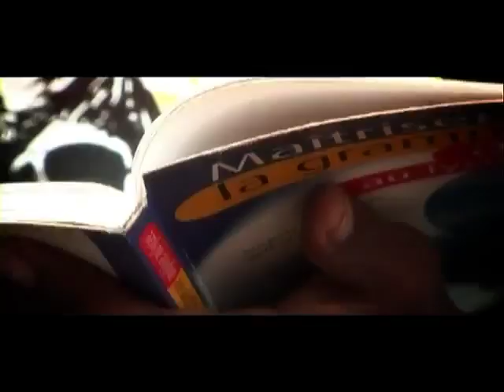Lousf'ah \ Fahaizako Azy